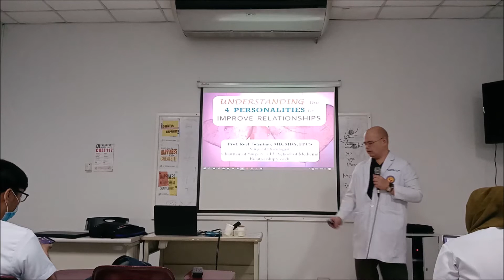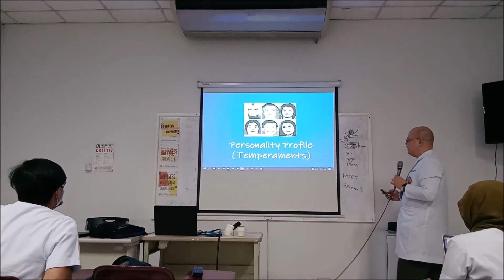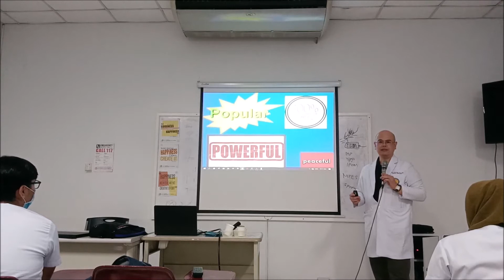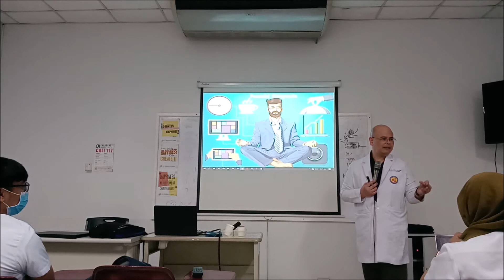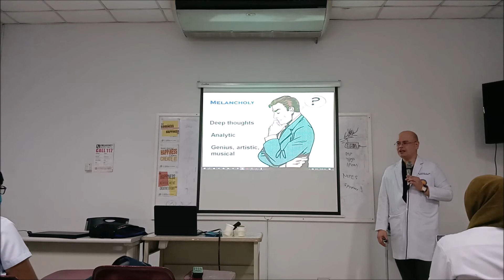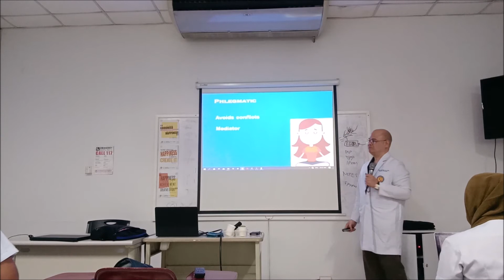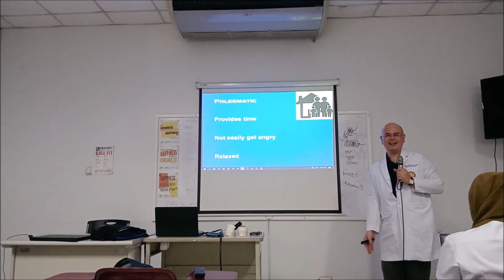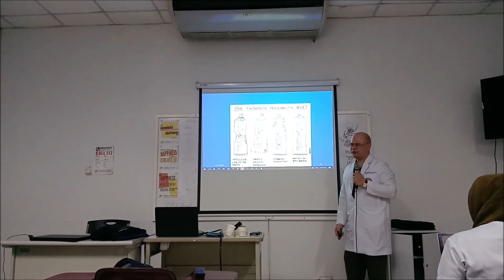Understand the four personalities or temperaments based on a book. By Roel Tolentino, MD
Sanguine. Melancholy. Choleric. Phlegmatic. These are the four personalities or temperaments.
The teachings are based on the book of Florence Littauer named Personality Plus. Knowing the different personalities will help you improve your relationship with other people.

This knowledge can improve your emotional intelligence.

(Roel Tolentino, MD, MBA is a surgical oncologist based in St. Luke's Medical Center Quezon City Philippines. He is currently the Chairman of the Surgery Department of the Centro Escolar School of Medicine in Manila. He is the Surgery Training Officer of the Amang Rodriguez Memorial Medical Center in Marikina City. Likewise, he is a professor of Surgery Level IV in Emilio Aguinaldo College of Medicine in Manila.

He is   the former President of the Philippine Society of Oncology.
Dr. Tolentino is a leadership, personality, health, and business coach.
He gives lectures in TV and radio programs.)